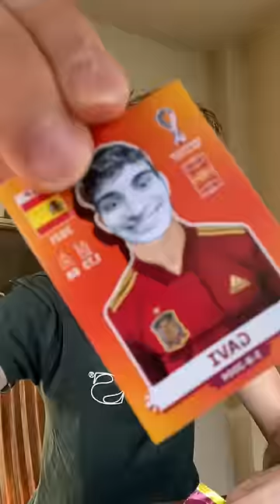ME TOCÓ MESSI?